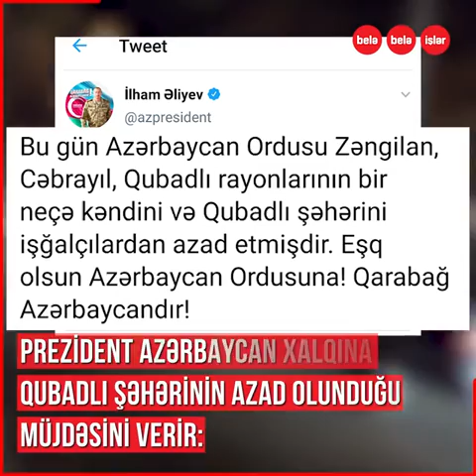Qubadlı xəbərini aldığımız o gün...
Bu gün Qubadlı şəhərinin erməni işğalından azad edilməsindən iki il ötür...
Qubadlı uğrunda gedən döyüşlər,
Ali Baş Komandanın xalqa verdiyi şad xəbər,
azad edilən Qubadlıda aparılan quruculuq işləri.